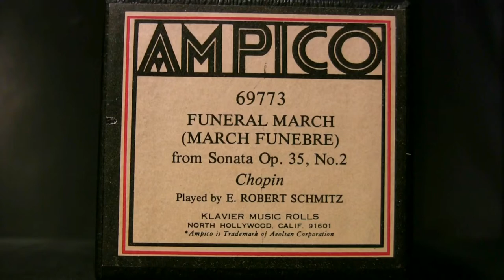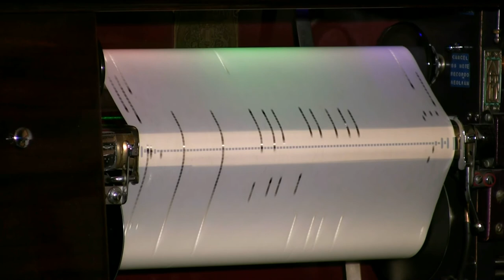Funeral March - Schmitz (Chopin) Ampico Lexington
Played by Elie Robert Schmitz  Ampico # 69773  released 4/29  (March Funebre) from Sonata Op.35, No.2  (Chopin)